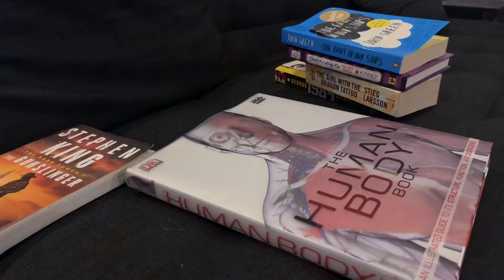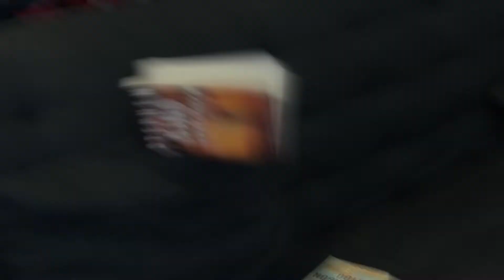Why Reading Is So Important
In this video, I go over why I think reading is so important and why I think everyone should learn how to read. You don't have to read self-improvement books like I do (I just like those), but read literally anything that piques your interest! Hope you enjoy the video :)

Timestamps
0:00 Intro
0:37 Why do I read?
1:30 How I built the habit of reading
2:49 Conclusion

(If you love dumb memes, you'll love this channel^^)

🎵 Credits to Nintendo's DSi Shop Theme, and Team Cherry's Hollow Knight for the amazing soundtrack! (Greenpath was used)
And of course, to my good friend Locutus IV for creating this wicked beat! Here's the original